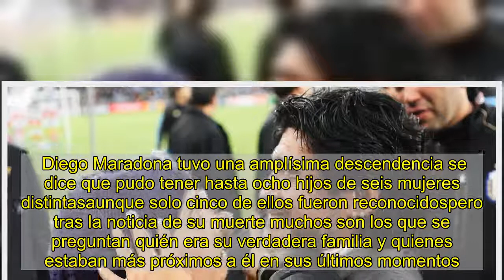¿Quién estuvo con Maradona en sus últimos días?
Diego Maradona tuvo una amplísima descendencia se dice que pudo tener hasta ocho hijos de seis mujeres distintasaunque solo cinco de ellos fueron reconocidospero tras la noticia de su muerte muchos son los que se preguntan quién era su verdadera familia y quienes estaban más próximos a él en sus últimos momentos. Según explica el diario argentino La Nación estaba en la vivienda en la localidad bonaerense de Tigre en el momento del fallecimiento. Él fue la úlltima persona que le vio con vida la noche antes de morir y una de los familiares con quién vivía y al que estaba muy unido. Él es hijo de una de las hermanas del futbolistaMaría Rosa Maradona. En la casa estaba también otra de sus personas de máxima confianzasu asistentacocinera y "mamá postiza" de la que siempre decía que hacía los mejores guisos del mundo y Aparte estaba su asistente personal Maximiliano Pomargo,su guardaespaldas y una enfermera.   El mensaje de Gianinnahija de Maradonaantes del fallecimiento de su padre   Los hijos y la exmujer de Maradona le dan su último adiós en la capilla ardiente de la Casa Rosada    Sus cinco hijos   Sus hijas, nacidas de su matrimonio con la empresaria Claudia Villafañeno vivían con él pero han estado muy pendientes de la salud de su padre en las últimas semanas. Fueron las primeras en llegar al velatorio íntimo celebrado en la Casa Rosadahoras antes de que se abriese al público la capilla ardiente con los restos mortales del astro del balón. A su llegada se mostraban visiblemente afectadas por la muerte del jugadorincluso también su exmujer de quien se separó en 2003pero con quién mantenía una buena relación.  Gianinnade 31 añospublicaba un mensaje horas antes de la muerte de su progenitorque demostraba el gran amor que sentía por su padre al ver su imagen por las calles de Buenos Aires. Semanas antes pedía a sus fans que oraran por el genio del balónque atravesaba un bache en su salud y tuvo que ser operado el pasado 3 de noviembre.    'Más vivo que nunca': Maradona manda un mensaje a su familia sobre su herencia   Maradona revela 'sin querer' la boda de su hija Dalma   Emotivo encuentro de Diego Maradona y el hijo de 17 años al que nunca reconoció     Jana Maradonanacida de su relación con Valeria Sabalainera otra de las hijas de Maradona con la que más tenía contactoya que también vivía en Argentina. Hace unos días escribía un emotivo mensaje a Maradona con motivo de su 60 cumpleaños: "Sé que para muchos sos el más grande del fútboly no lo dudopero para mi sos el mejor papá del mundo.  Yo sé que no estuve presente en muchos momentos tuyos pero si me lo hubieran permitido, sabes que hubiera estado como hoy y siempre desde que nos abrazamos por primera vez".     Cuenta su círculo más cercano que uno de los grandes pesares del futbolista fue no haber podido reunir a sus cinco hijos con motivo de su 60 cumpleaños el pasado 30 de octubre. Dalma NereaGianinna DinorahJanaDiego Fernando ysu primer hijo que incluso no ha podido estar en su despedida